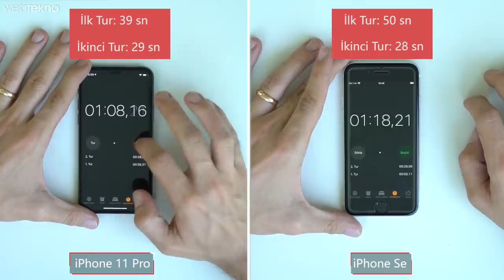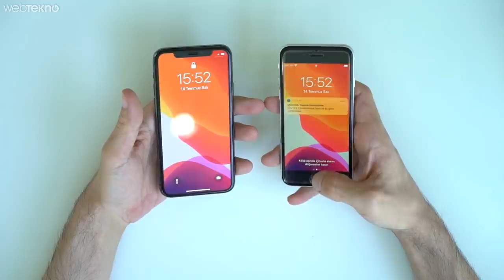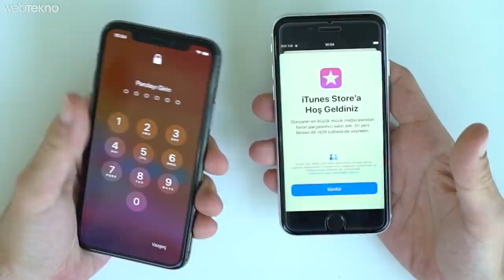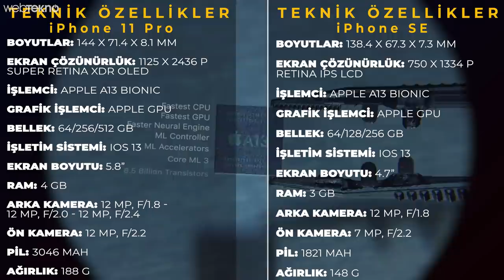En Ucuz iPhone VS En Güçlü iPhone!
Bu videomuzda sizlerle birlikte iPhone SE ve İphone 11 Pro'yu kapıştırıyoruz.

İyi seyirler.